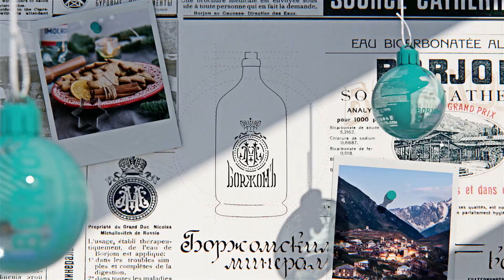Borjomi - 130 metų šventinių istorijų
Ir tai tik pradžia!